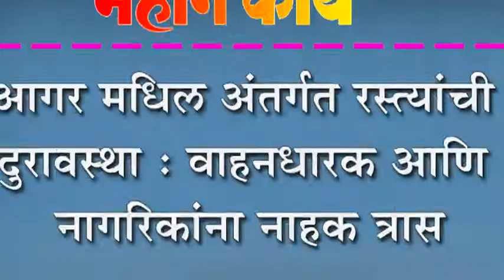आगर मधिल अंतर्गत रस्त्यांची दुरावस्था : वाहनधारक आणि नागरिकांना नाहक त्रास